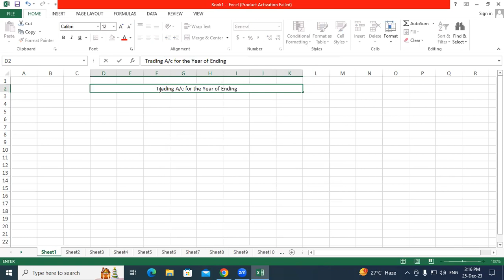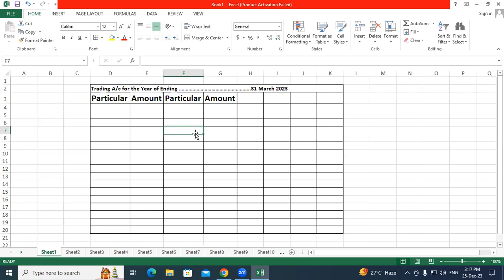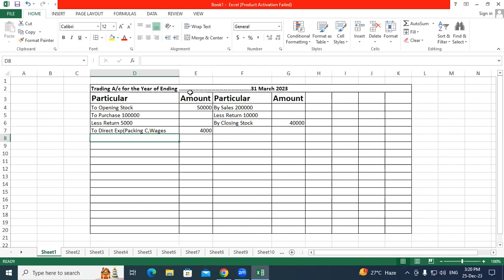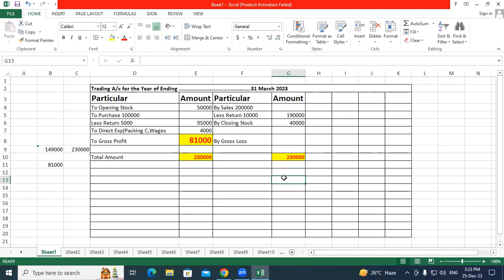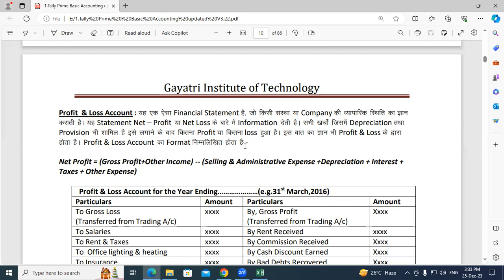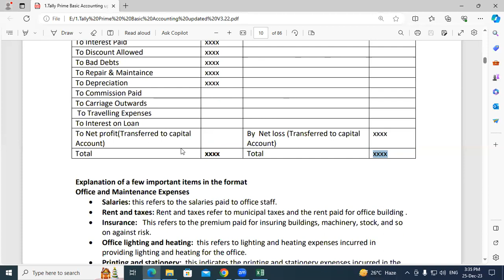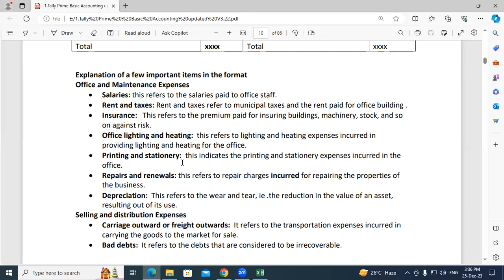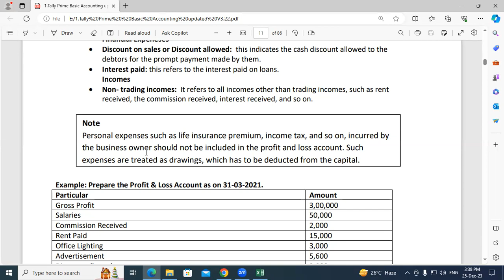Trading Account in Tally Prime | GIT Education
Trading Account in Tally Prime